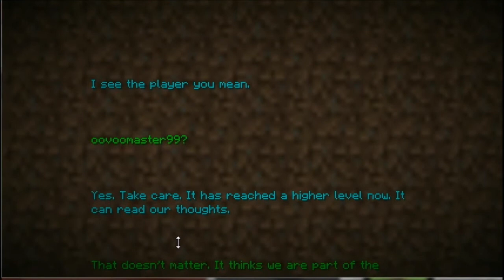Minecraft: Ender Dragon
battle against the ender dragon